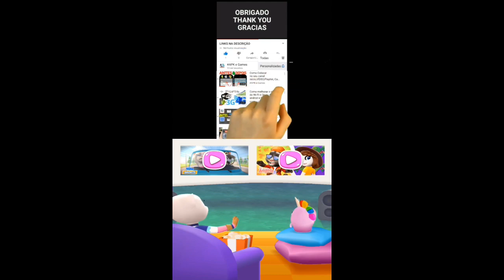Talking Tom Bubble Shooter Part 4 Gameplay Android ios